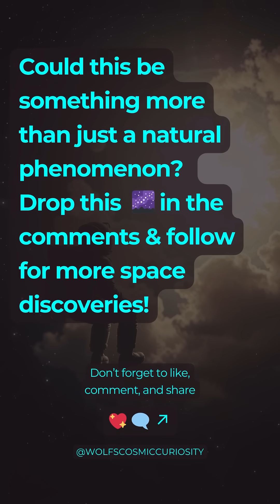Scientists have detected a mysterious heartbeat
🚀 Scientists have detected a mysterious heartbeat-like signal from deep within the Milky Way! 🌌 Could this be a magnetar… or something else entirely?